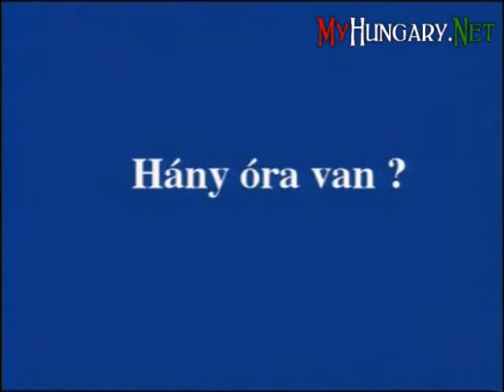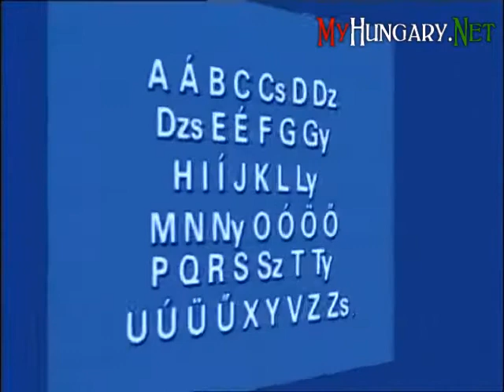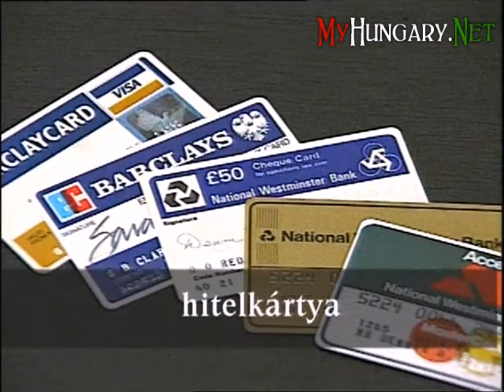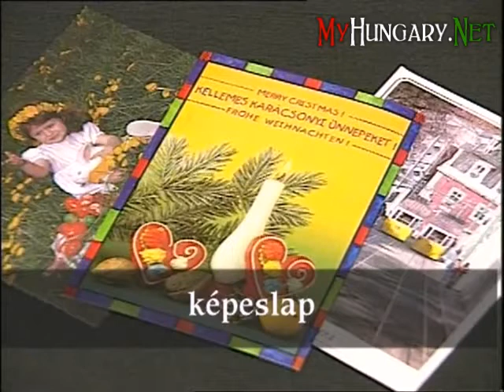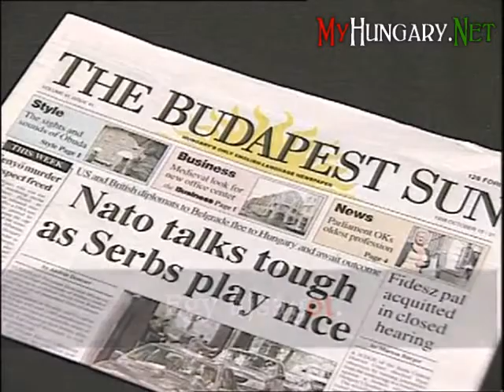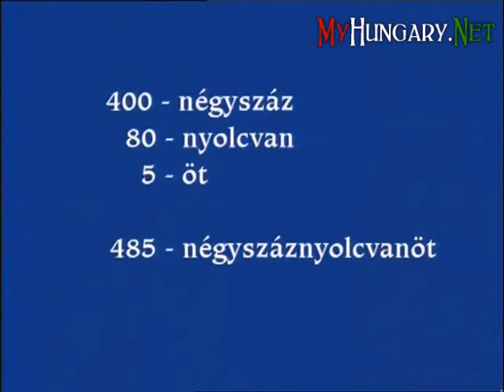Изучение венгерского языка шаг за шагом - Серия 3